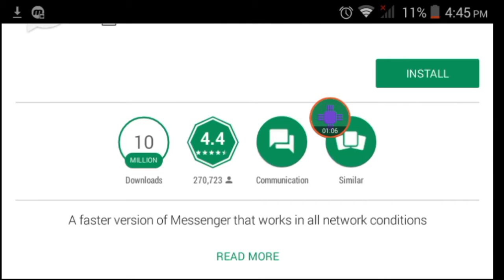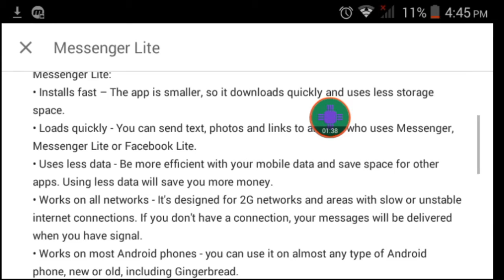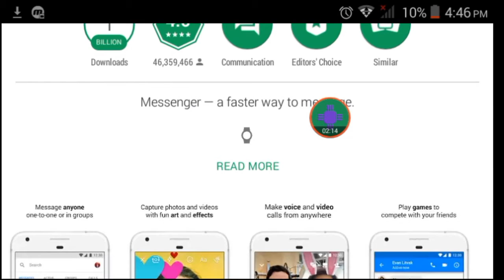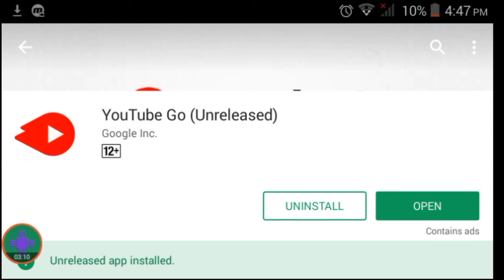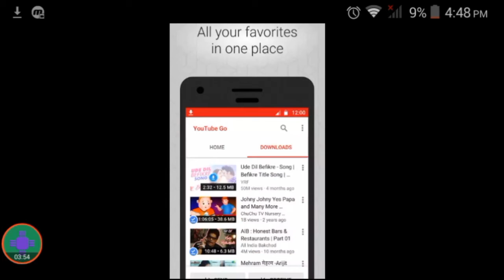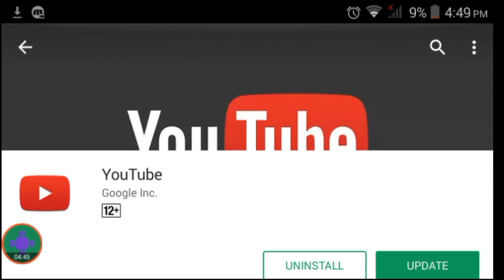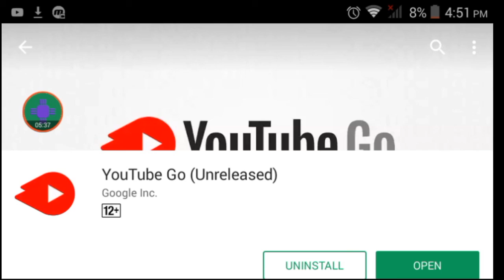All low lite apps for android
All lite apps Facebook lite messager lite
YouTube go etc low mb low space apps for android

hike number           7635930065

See Something techy see something new
 thank you so much for love